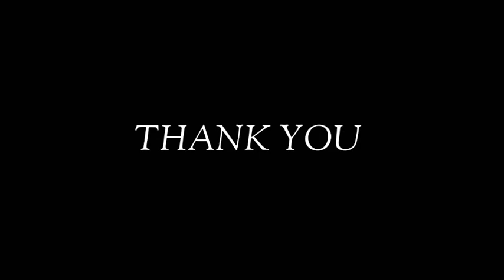Drama "Kids Jaman Mbiyen ( anak jaman dulu )"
Cerita drama itu dari kelasku, drama itu ketika ada kegiatan tahunan yaitu Bulan Bahasa. Yaa mungkin cuman sekedar kisah drama saja hehe...

Mohon maaf jika video tersebut terpotong